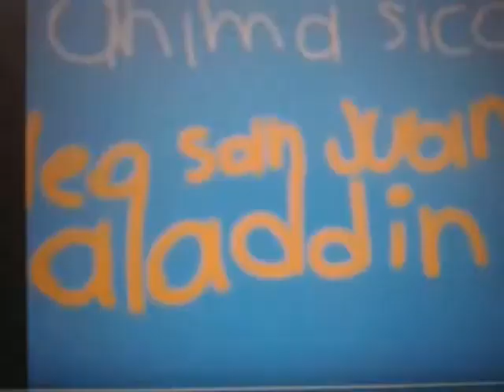Finding egnas trailer